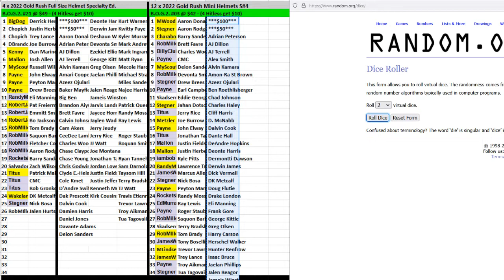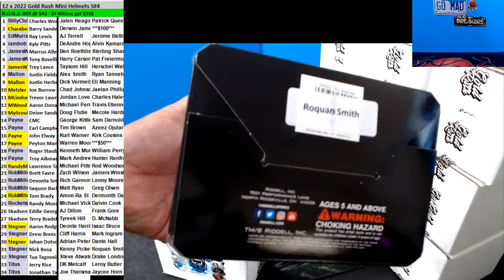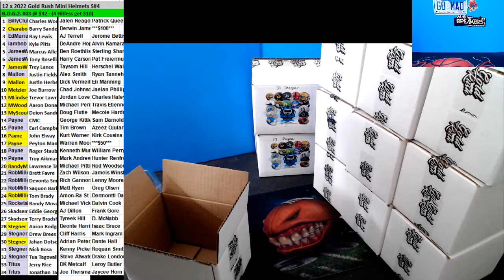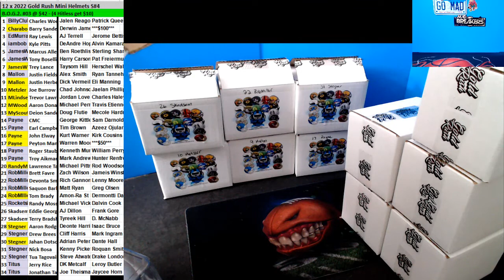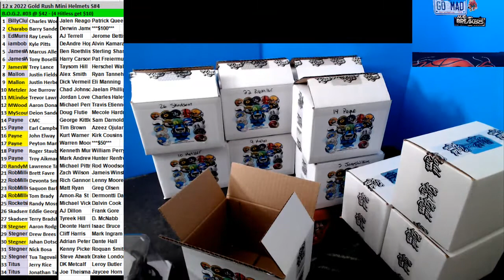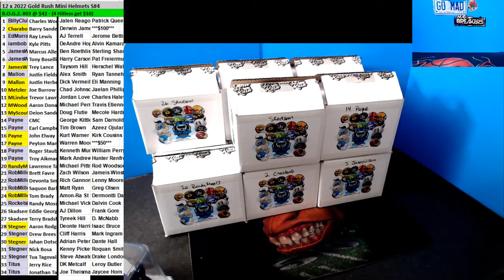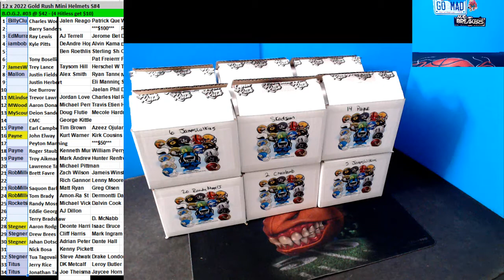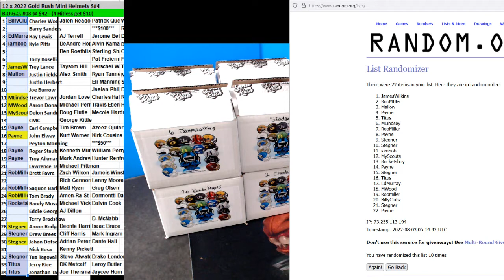08 02 2022 BOGT #03 12 x 2022 Gold Rush Mini Football Helmets